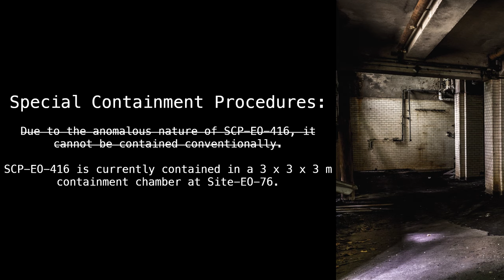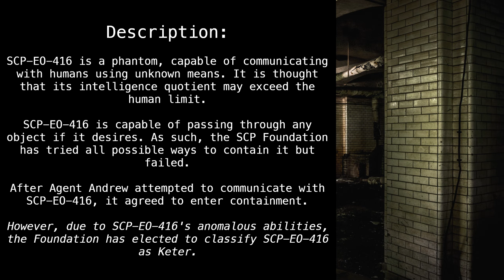SCP-EO-416 "Ghost" [SCP International]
Gh-g-g-h-hh-gh-GOAAAAAAAAAAAL

Article by "Jerden".
Translated by "tetsusquared".

Sections:
00:00 - Classification
00:19 - Special Containment Procedures
00:39 - Description